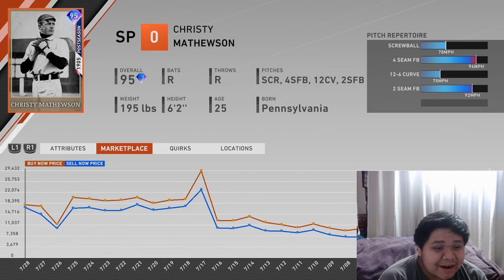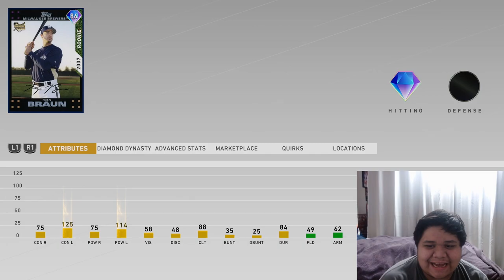99 MIKE TROUT! PLUS 200K STUB PROFIT $$$ MLB THE SHOW 20 SET 38 HEADLINER PACK OPENING